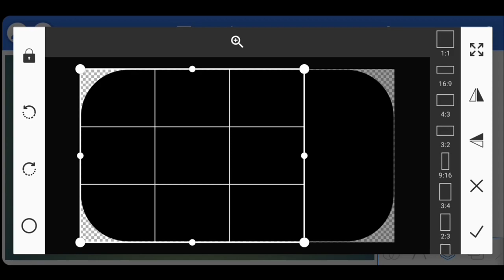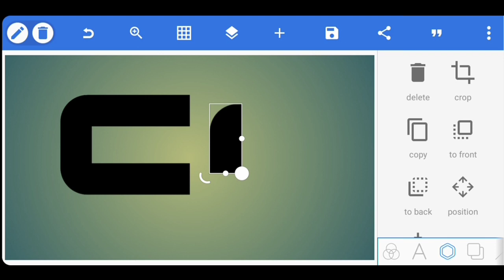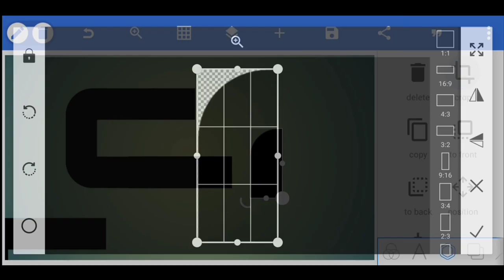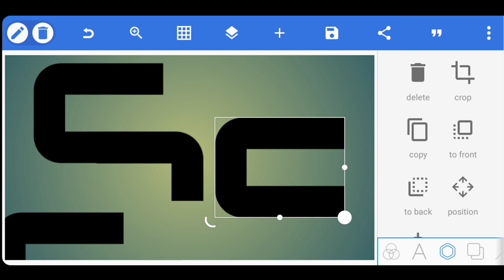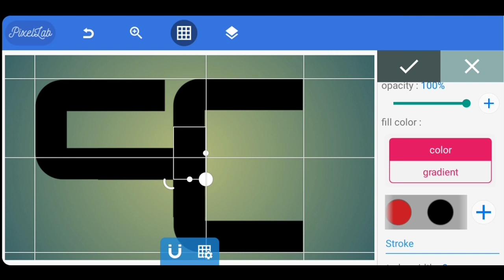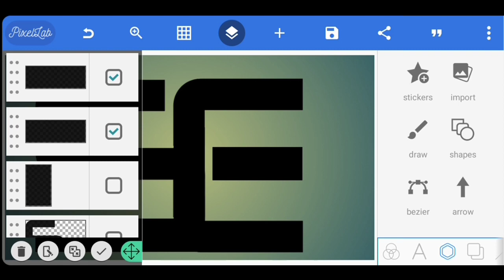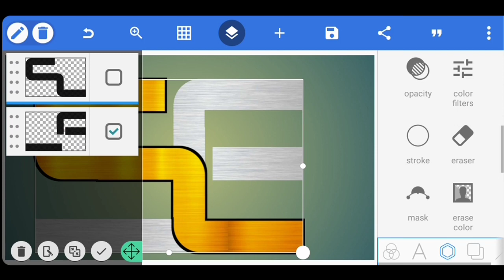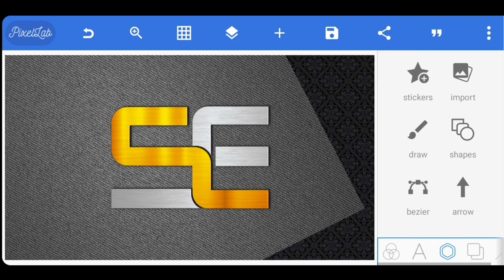S E Logo Design Tutorial | Professional Logo Design Tutorial Pixellab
PIXELLAB TUTORIAL (Step By Step)

DOWNLOAD LINKS ⤵️

RECOMMENDED VIDEOS ⤵️

KEY WORDS🔏